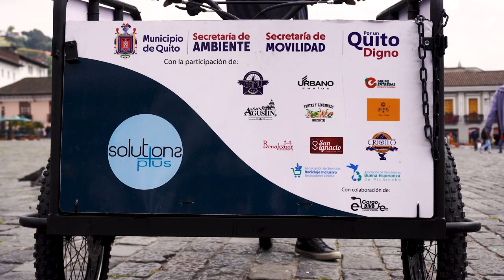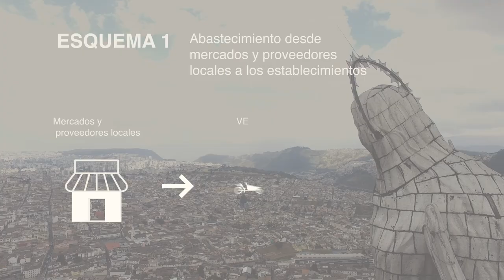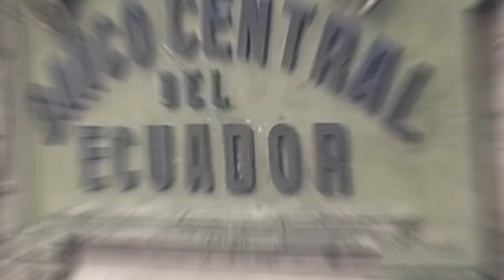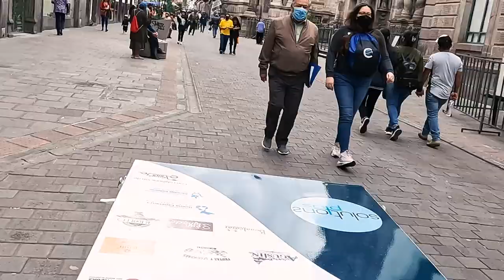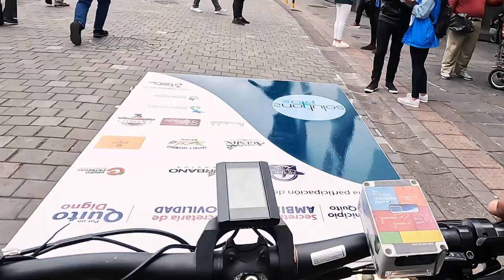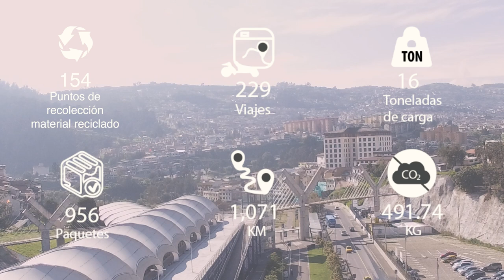Movilidad eléctrica en la logística del Centro Histórico de Quito, Ecuador (proyecto SOLUTIONSplus)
El proyecto probó vehículos eléctricos livianos para actividades de reparto, paquetería y mensajería. El proyecto reunió a comercios del Centro Histórico de Quito, emprendimientos y empresas de logística y academia para estructurar 4 esquemas operativos para probar los vehículos eléctricos. Un proveedor local se encargó de la construcción de los vehículos eléctricos (bicicletas de carga de dos y tres ruedas).

Los vehículos contaban con sensores que medían la calidad del aire y registraban el trayecto con sistemas de información geográfica, lo que permitió reconstruir los recorridos y comportamiento de los conductores durante los dos meses de prueba. El Laboratorio de Ciudades de BID apoyó al proyecto SOLUTIONSplus analizando los datos generados por los sensores, así como realizando encuestas de percepción a peatones, usuarios del servicio de logística y empresas de logística.